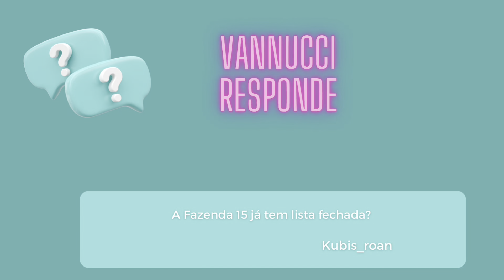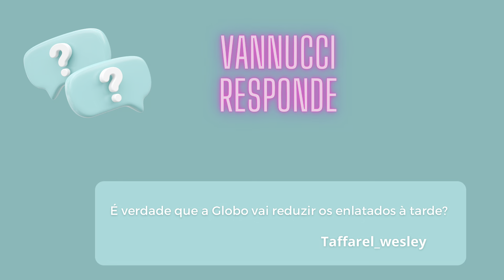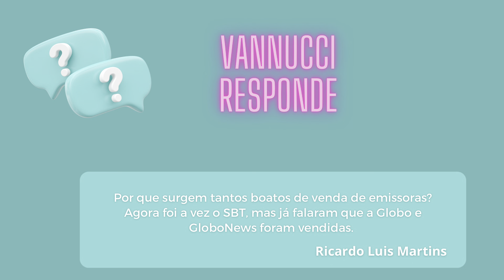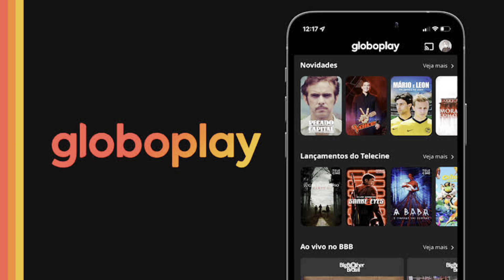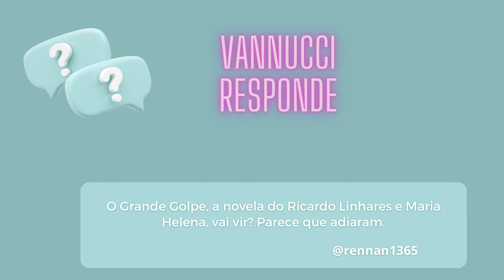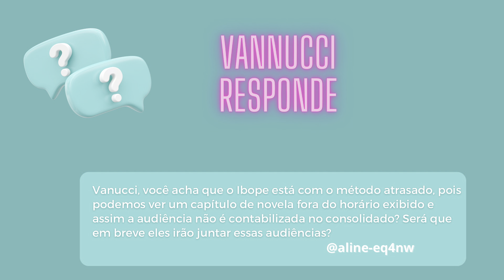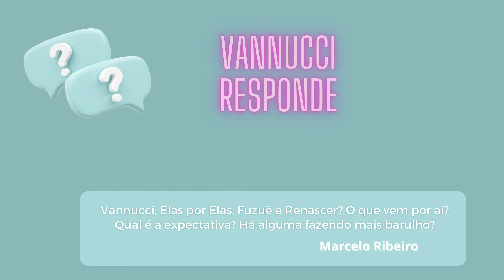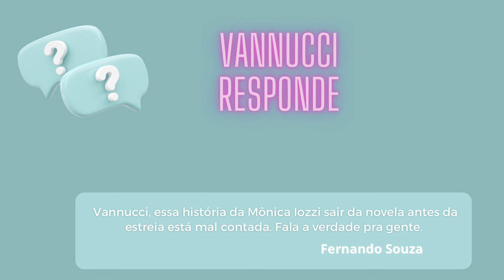FIM DA SESSÃO DA TARDE? SBT E REDE TV À VENDA? CORRE EM ELAS POR ELAS!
O episódio desta semana de Vannucci Responde traz os bastidores da saída de Mônica Iozzi da novela Elas Por Elas.